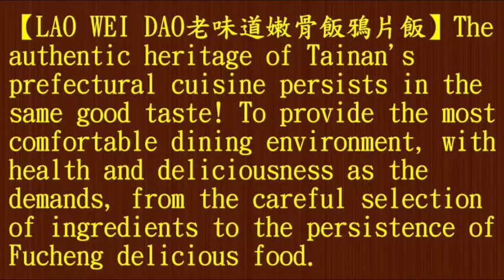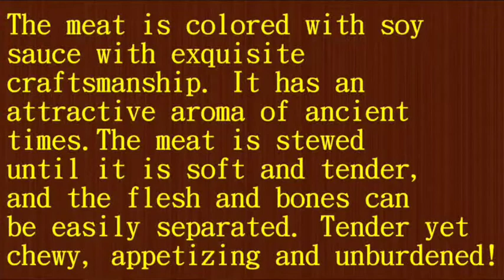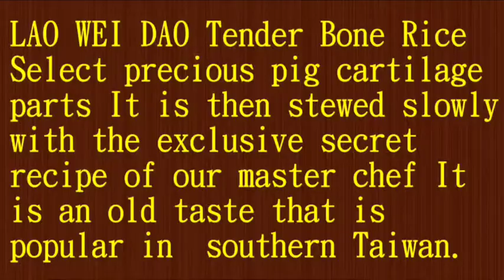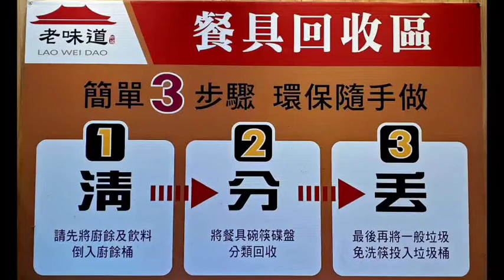LAO WEI DAO老味道嫩骨飯鴉片飯★Taipei Taoyuan Must Eat Top Duck Rice Teriyaki Chicken Steak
★Taipei Taoyuan Must Eat Top Duck Rice Teriyaki Chicken Steak
Lunch Box★LAO WEI DAO老味道嫩骨飯鴉片飯★Taipei Taoyuan Must Eat Top Duck Rice Teriyaki Chicken Steak Lunch Box★【LAO WEI DAO老味道嫩骨飯鴉片飯】The authentic heritage of Tainan Fucheng cuisine insists on the same good taste! To provide the most comfortable dining environment, with health and deliciousness as the appeal, from the careful selection of ingredients to the persistence of Fucheng delicious food, it is full of the enthusiasm of the professional team, making Fucheng-style delicacies fragrant on Treasure Island, and you will definitely become a customer after a try！
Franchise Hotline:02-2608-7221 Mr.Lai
新東Shop: No.29,Xindong St.,Songshan Dist.,Taipei City,Taiwan  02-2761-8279  AM:11:00~PM:21:00
Shipai Shop: No. 8, Yumin 1st Rd., Beitou Dist., Taipei City  , Taiwan 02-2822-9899  AM:11:30~PM:19:30
Guishan Wenhua 3 Shop: No. 32, Wenhua 3rd Rd., Guishan Dist., Taoyuan City , Taiwan  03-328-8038  AM:11:00~PM:19:30